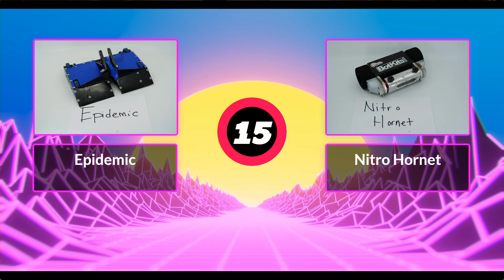18-Mondo Bizzaro vs Blueberry